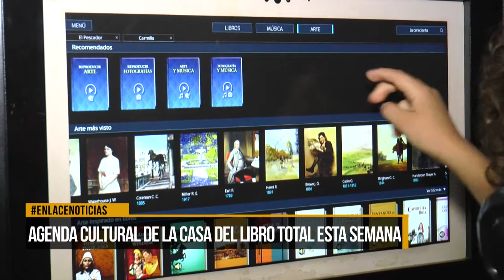Agenda Cultural La Casa del Libro Total